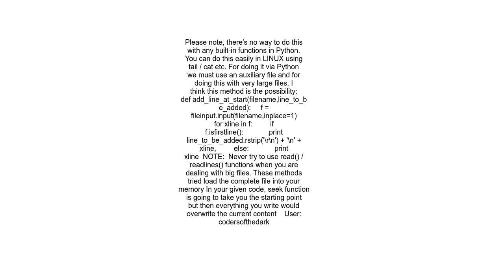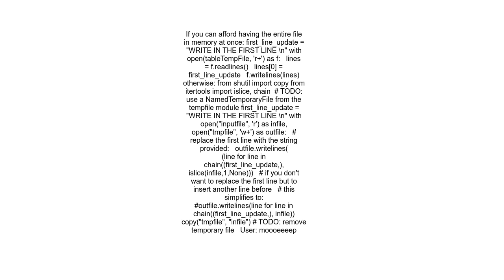How to efficiently append a new line to the starting of a large file